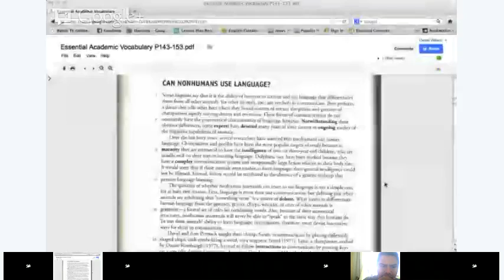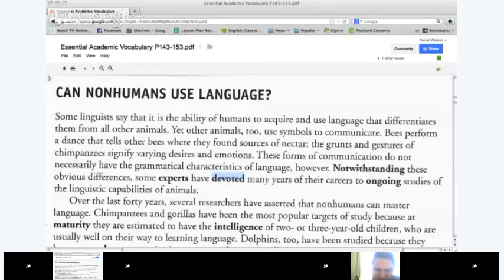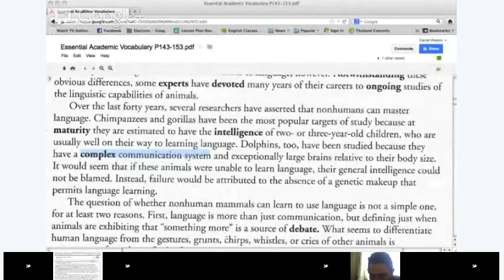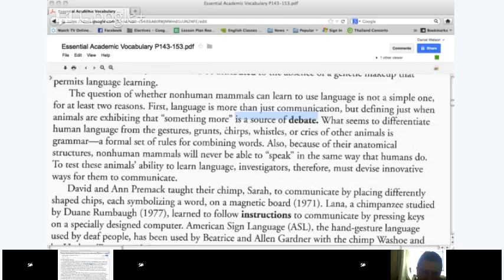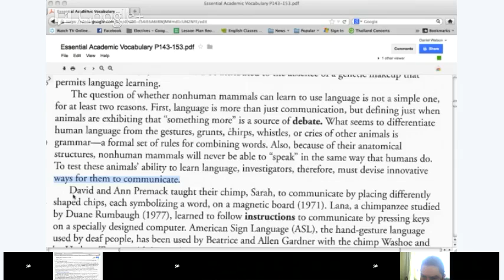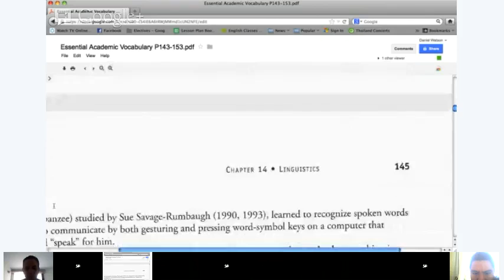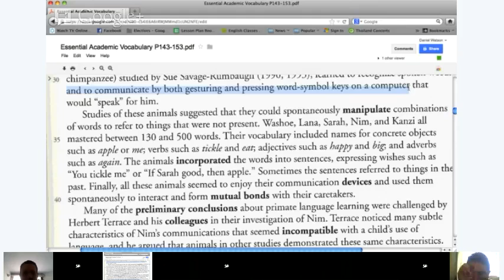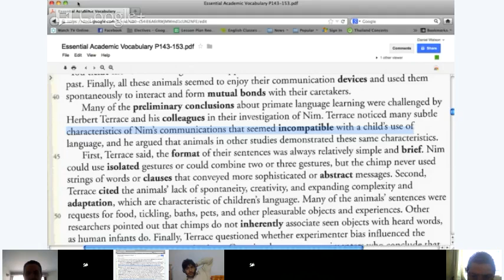High Advanced English - Lesson 16 - Reading and Vocabulary: Linguistics: Can Nonhumans use Language?